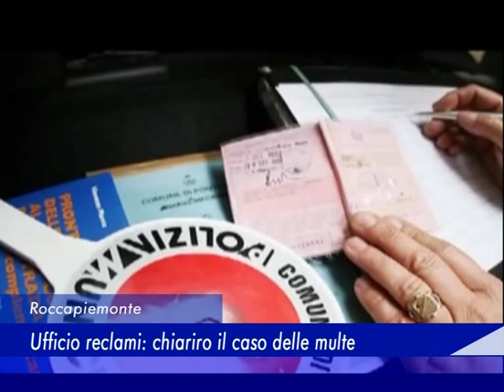Roccapiemonte - Ufficio reclami: Chiarirò il caso delle multe - 11 Ottobre 2015